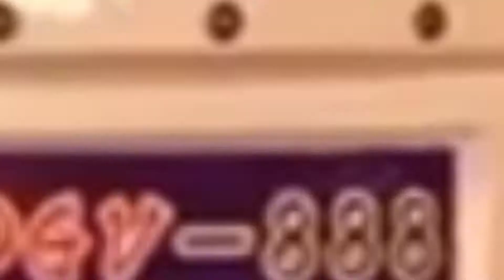Kids Visit to Play Area to Al Fateh Mall Sargodha